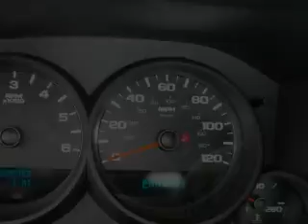2010 Chevrolet Silverado Seattle WA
We are proud to present this 2010 Chevrolet Silverado.

 We've been honored to serve the Shoreline WA area, we promise that your experience at our dealership will exceed your expectations!

 Year: 2010
 Make: Chevrolet
 Model: Silverado
 Engine: 4.3L V6
 Trans.: Automatic
 Exterior: Summit White
 Miles: 25
 Interior: Dk Titanium

 2010 Chevrolet Silverado Shoreline WA